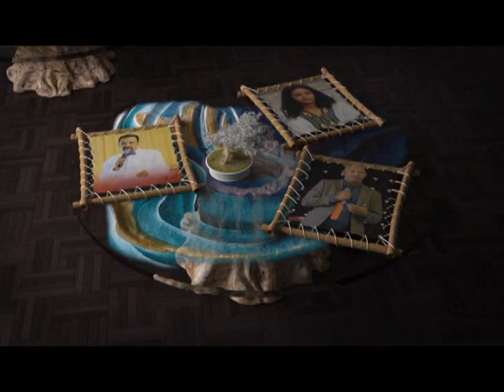የሞት ፍርሃት prophet Zenebe Girma Ethiopian protestant Sibekt 2020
Ethiopian protestant Sibekt 2020